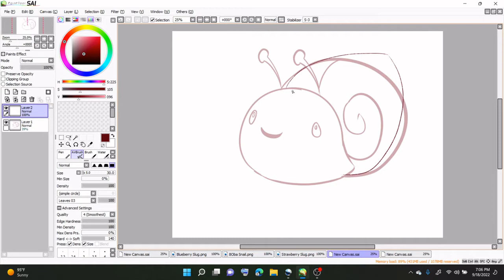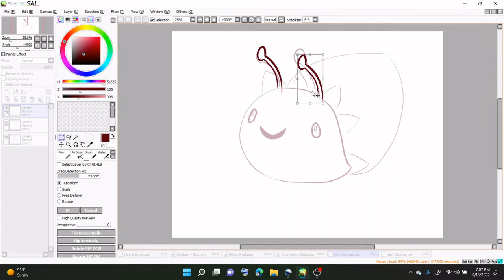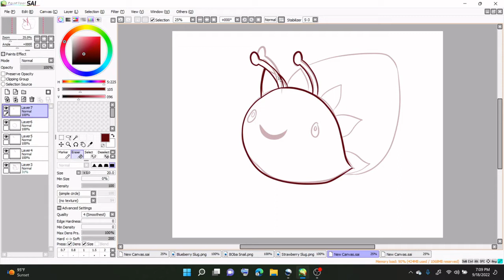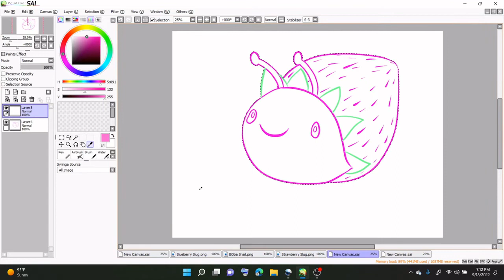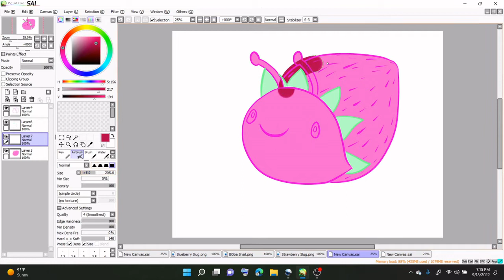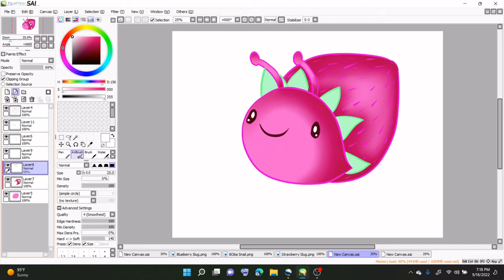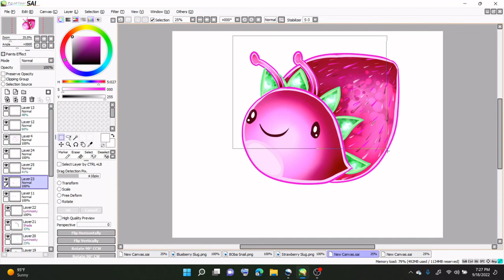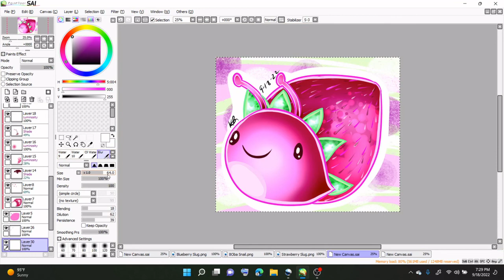Digital Art: Strawberry Snail Slime pt.2 of turning sticker designs into slimes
So excited for the new slime rancher to come out, will be turning some of my old art/sticker concepts into slimes from slime rancher, this is part 2